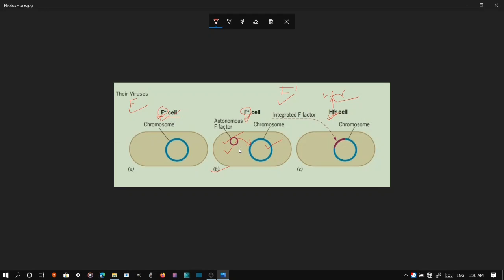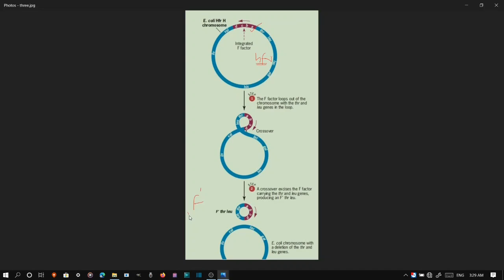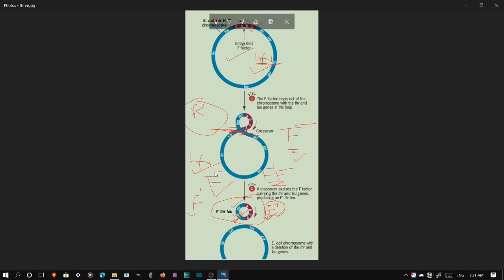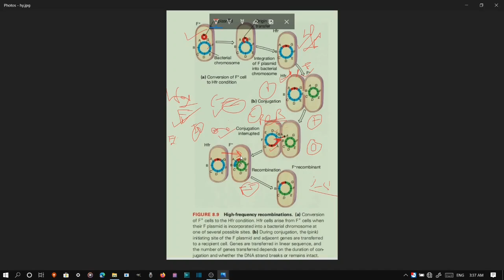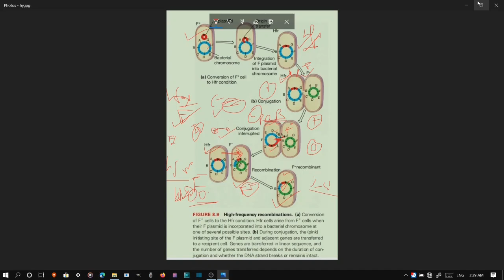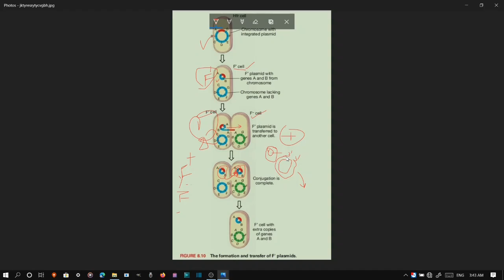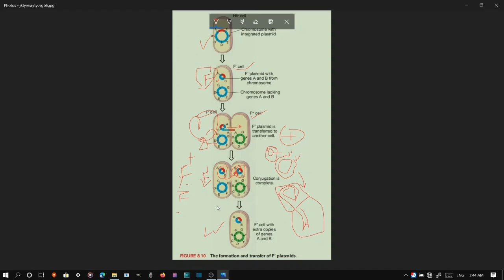bacterial conjugation part 2. F+, F-, Hfr, F'